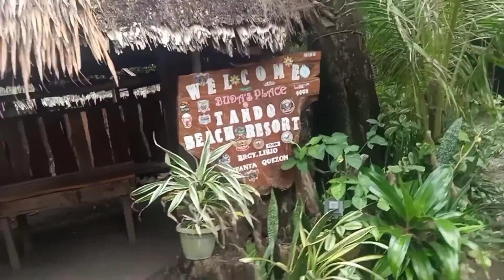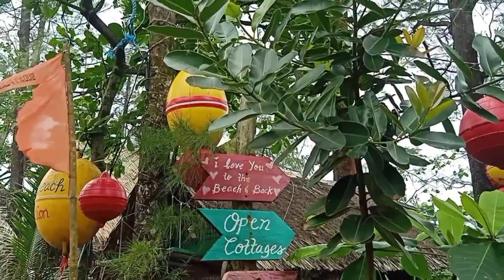Tando Beach Resort, Infanta Quezon